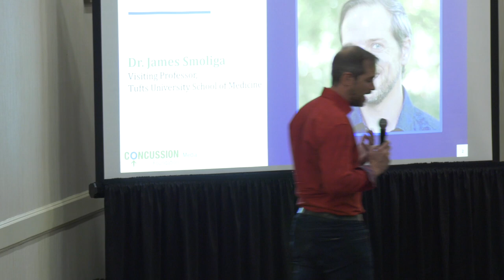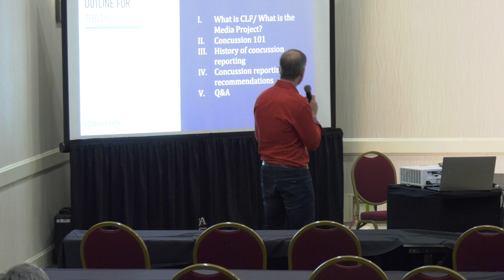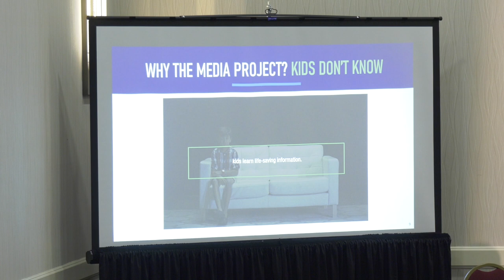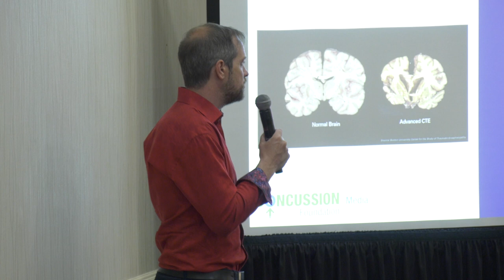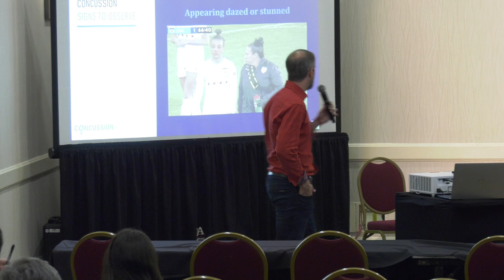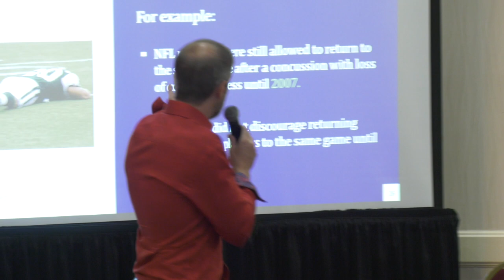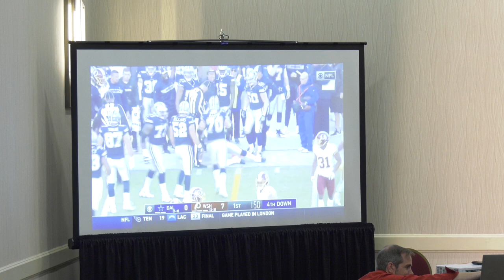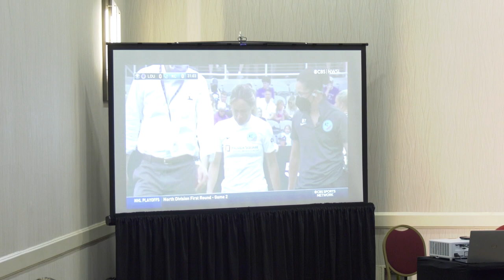Head Injuries and CTE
Prof. Jamie Smoliga of Tufts University discusses head injuries and CTE at the 2023 NSMA Convergence Summit.